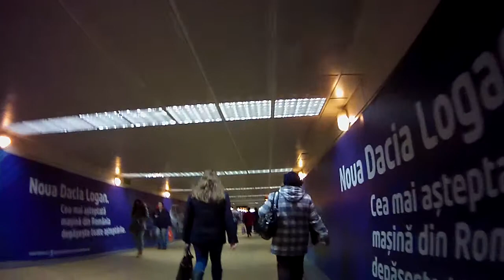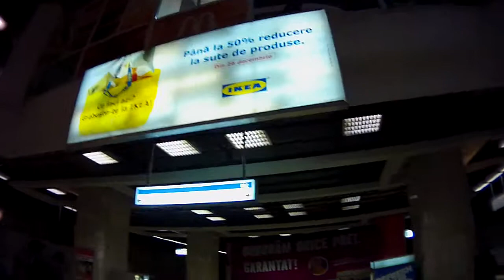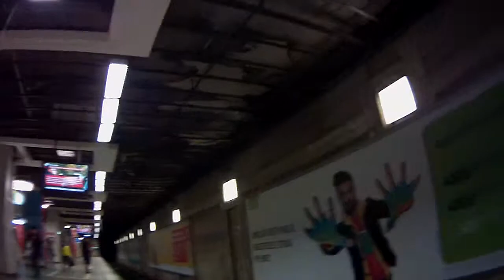Satatiile Unirii - I - si - II -